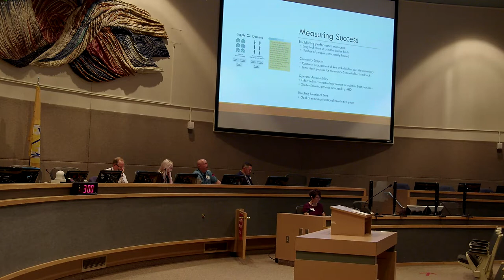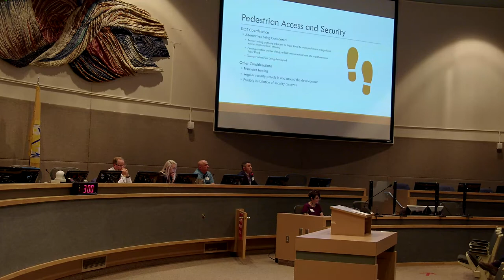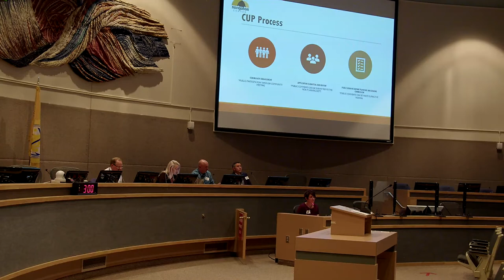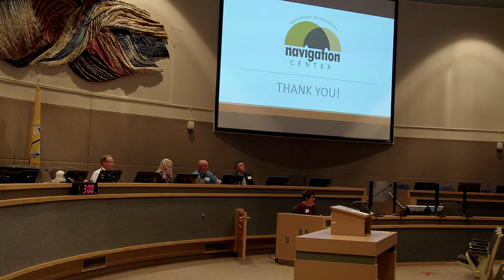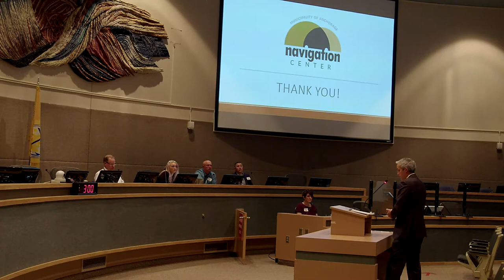CUP Navigation Center Meeting